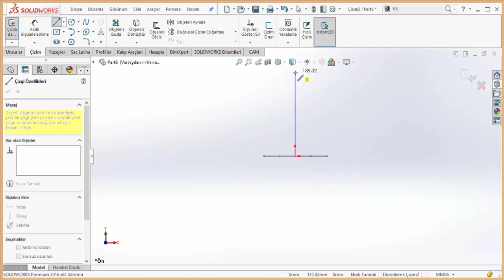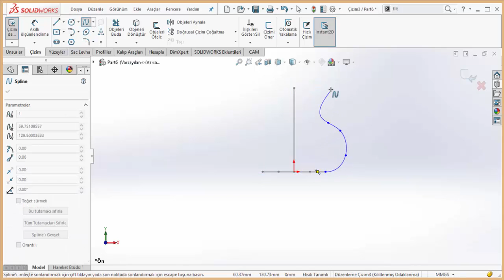27 - Süpürerek Katı Oluşturma Klavuz Eğrileri